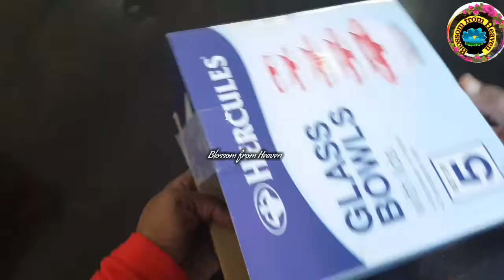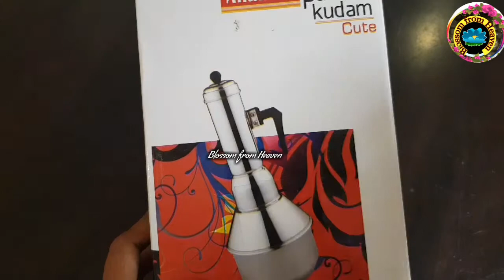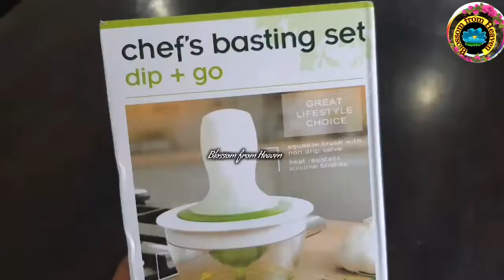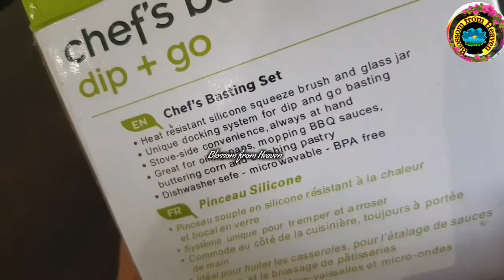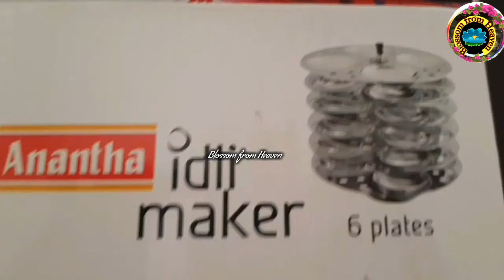My new cookware collection..unboxing KITCHEN ESSENTIAL UTENSILS THINGS SHOPPING HAUL..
Welcome to blossom from heaven

here is the link of my other recipes

Music credit.